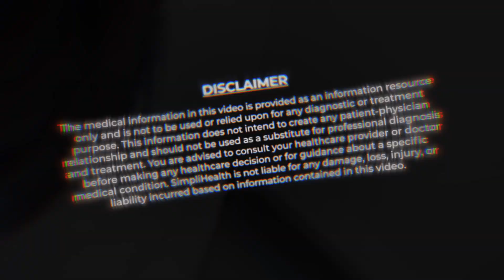Abortion | Dilation and Curettage procedure (D & C) | बच्चेदानी की सफाई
In this video,  Dr. Rachna Abrol, Consultant Obstetrician and Gynecologist discusses the most common ways to perform Abortion (Dilation and Curettage procedure (D & C) and Medical).

👉What are possible ways of Abortion?
🌿Dilation and Curettage (D & C),
🌿Medical Abortion.

👉How does the doctor decide to choose among them?
🌿Ultrasound detects the age of the fetus or weeks of pregnancy.
🌿Medical Abortion can be done when the fetus is 7-9 weeks,
🌿If the pregnancy is over 9 weeks old, medical Abortion is impossible.

👉What is the procedure for medical Abortion?
🌿Prescribe medicines in two doses,
🌿Initiates bleeding that may last from 10 days to 2 weeks.
🌿Constant Doctor assistance is advised, especially if the patient experiences problems.

👉Who needs D & C?
🌿A female who can't pay regular visits to the doctor for a check-up,
🌿The pregnancy is nine weeks older,
🌿Follow-up is needed to ensure the Abortion has occurred properly.

👉When do periods or menstrual cycles start post-medical Abortion?
🌿Usually, it begins after one month.
🌿It may get delayed by up to 2 weeks due to hormonal imbalance.
Topic covered in this video are as follow:
0:00 Abortion
0:23 बच्चेदानी की सफाई कब, क्यों और कैसे की जाती है? or अबॉर्शन कैसे होता है
2:12 क्या बच्चेदानी की सफाई के बाद पीरियड्स अनियमित हो जाता है?